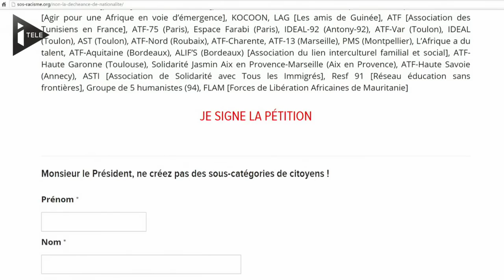La colère et la déception des binationaux envers François Hollande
La controversée déchéance de nationalité pour les binationaux a finalement été maintenue dans le projet de révision constitutionnelle. En France, plus de trois millions de personnes détiennent une double nationalité. iTELE est allé à la rencontre de certains d'entre eux à Aubervilliers. La plupart jugent cette mesure discriminante.